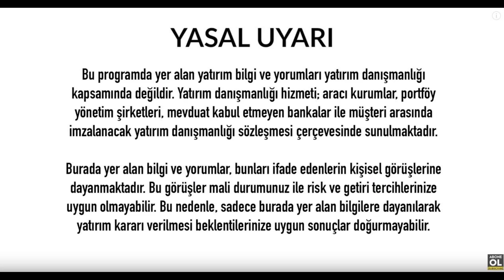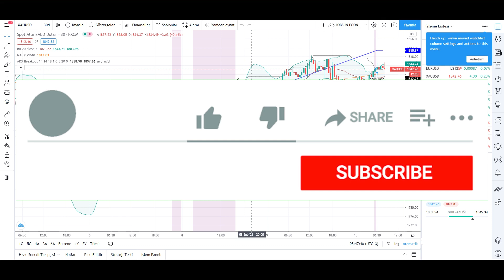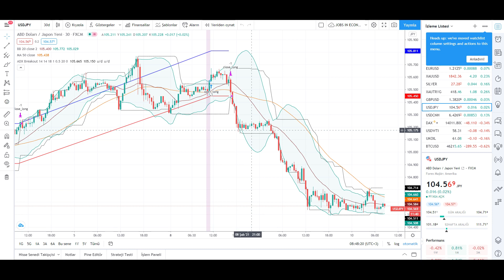ALTIN YORUMLARI GRAM ALTIN YORUMU ONS ALTIN SON DAKİKA ANALİZ NE OLUR EKONOMİ HABERLERİ - 10.02.2021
İyi Seyirler .